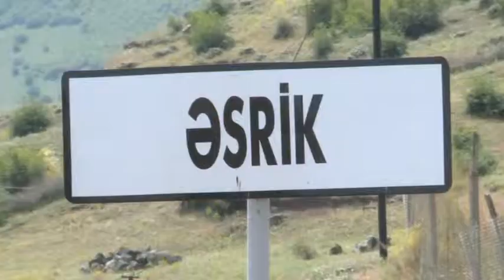TTV ESRİK KENDİNDƏ QƏDİM TİRELER 26 06 13